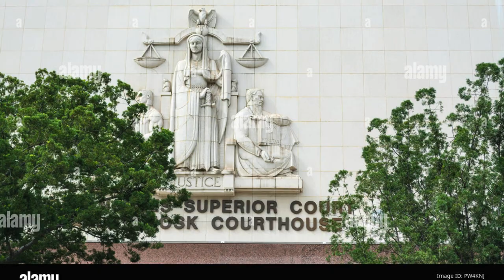Cher's Shocking Move: Files Conservatorship for Son Elijah Due to Substance Abuse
🚨 Breaking News Alert! Cher, the iconic singer and actress, has taken a drastic step by filing for a conservatorship for her son, Elijah Blue Allman. In this exclusive Trending Topics report, we uncover the details behind Cher's decision, citing severe substance abuse issues affecting Elijah. The legal documents reveal a dire situation, with Cher seeking to protect her son's financial resources amid concerns about his ability to manage them. Stay tuned as we delve into the complexities of this unfolding story, including Elijah's estranged wife, Marieangela King, and the challenging dynamics that have led Cher to take such a drastic measure. This is one story you don't want to miss! 📰🔍 Cher ElijahBlueAllman Conservatorship TrendingTopics"